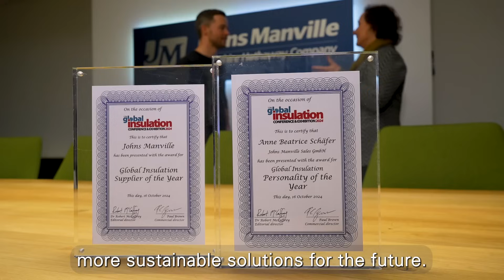Johns Manville Insulation Facers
The 39-year journey of Anne Schäfer at Johns Manville – and what makes a great insulation facer.
For over 25 years, we’ve been developing nonwoven facers that help our customers create high-performing insulation materials. And behind every innovation is a team passionate about understanding challenges and delivering the right solutions.
Join award-winning Portfolio Manager and long-time JMer Anne-Beatrice Schäfer as she shares her insights on the evolution of the insulation market and how we support insulation manufacturers with facers that offer stability, efficiency, and performance.